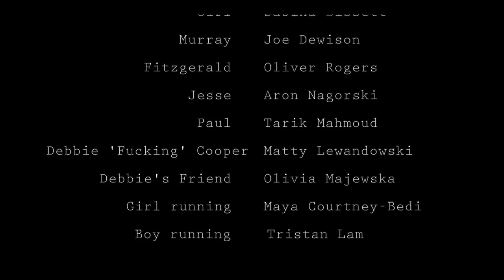Headspace (2017) - AS Film Studies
By Tristan, Oliver & Matty